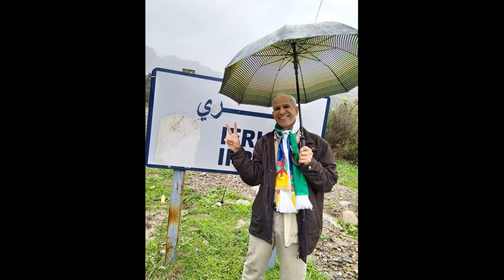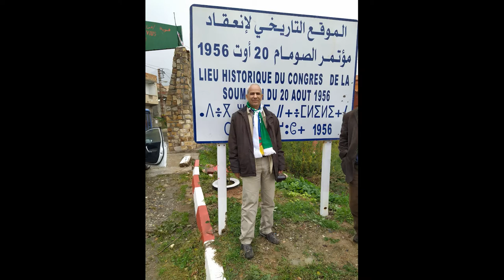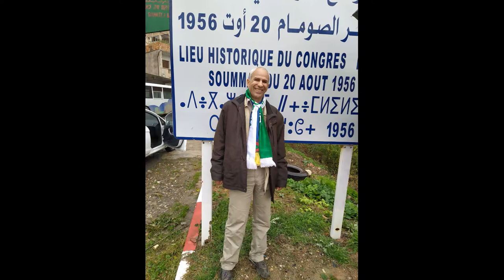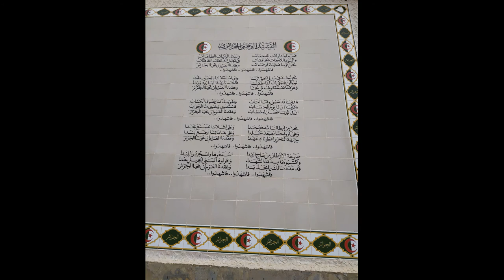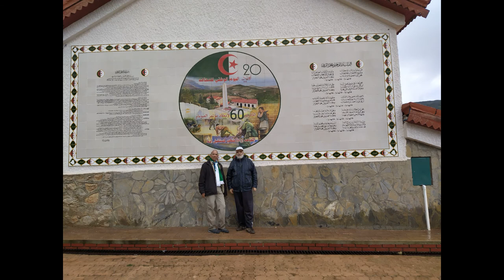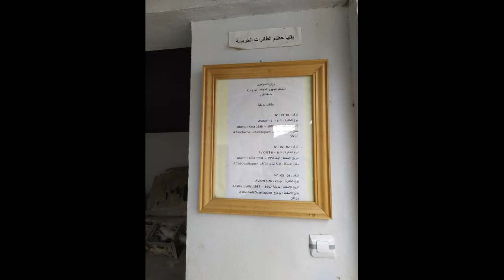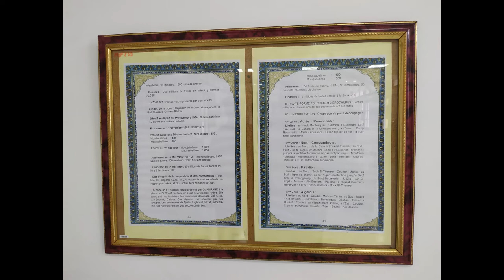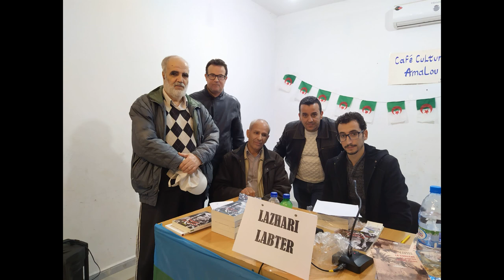Lazhari Labter, Faudel Slim et Abdelkader Bouzida au musée d'Ifri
En marge du passage de mon ami Lazhari labter au Café culturel d'Amalou, une virée a été effectuée au musée d'Ifri en compagnie d'Abdelkader Bouzida.
Des souvenirs à préserver.